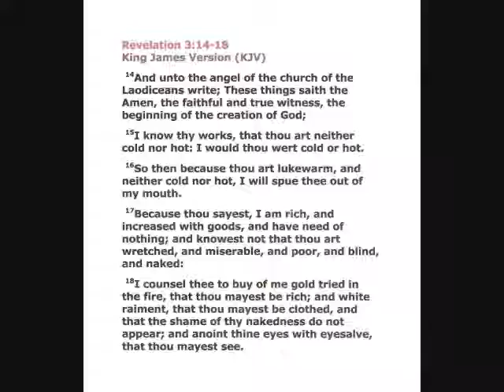Compromise = Spiritual Death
Compromising or mixing the truths of God, as revealed by the Holy Spirit is the most grievous form of ministry to our Lord. The problem exists today as people who are not the Lord's, use the Bible texts to justify error; or the people who have started with Christ, compromise to conform to the world, and her systematic church.